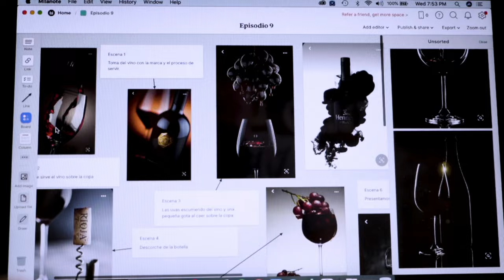Como contar mejores historias/ Storytelling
Como contar mejores historias

Porque es importante el storytelling en tus videos?

Vamos a revisar puntos importantes para mejorar nuestro storytelling en nuestro videos, para mejorar como contar mejores historias

La historia es la forma con la que vamos a crear en el espectador un sentimiento, es como en el cine, todo lleva una trama y no desde el inicio te van a contar el desenlace de la historia, porque definitivamente no sería interesante de ver.

Punto 1
Existen diferentes formas de iniciar la historia, primero tienes que pensar antes que es lo que quieres transmitir con ese video, si sabemos el desenlace y el objetivo va a ser más fácil encontrar el desarrollo y sobre todo cómo iniciar el video. Esto ayudará a que no simplemente sea juntar clips de video y unirlos para hacer un video, si te preocupas primero por el desenlace y el objetivo sabes perfectamente cuál es la reacción que quieres crear en tu espectador.

Punto 2
Segundo punto, iniciar con algo de contexto en tu historia, el mostrar un poco de lo que va a tratar el video, sin descubrir toda la trama del video, esto va ayudar a que el espectador se pueda interesar por ver mas y captar su atención, porque generas intriga, estos momentos son cruciales para captar la atención del espectador, de nada sirve saber nuestro desenlace si no intrigamos al espectador, que quiera saber mas, porque no llegarán al final, por eso los primeros segundos de tu video son cruciales y debes mostrar un contexto.

Punto 3
Tercer punto, escribe tu idea, siempre es importante escribir con puntos o algunas notas básicas, esto ayuda para saber qué puntos tienes que gruñir al momento de grabar y que no te quedes sin ideas creativas en el momento de grabar, por lo que ayudarte con algunas ayudas visuales o simples notas te puedes ayudar a contar una mejor historia y no simplemente unir clips sin un sentido, yo uso MILANOTE, el cual es bastante fácil y me ayuda a generar mis ayudas visuales y algunos puntos guía para que pueda yo tener la idea de que es lo que quiero, además de que con la app en mi celular puedo checarla en cualquier momento que desee.

Punto 4
Siguiente punto, Usar diferentes técnicas de fotografía, como composición, encuadres ángulos, etc. Siempre el espectador se interesa más si agregamos en la historia algunos pequeños momentos donde se muestren detalles, no siempre estar mostrando todo en la imagen, pues te ayuda a que el espectador esté en constante atención y además generar un sentimiento de estar dentro de la historia, pues cuando no utilizamos estas técnicas, el espectador se puede aburrir o cansar visualmente, fácilmente.

Punto 5
Y siguiente punto, genera mas cortes en tu video, es cierto que el cerebro se cansa rápidamente, por lo que un video con mas cortes y cambios de imagen, van a ayudar al espectador a descansar de una simple imagen visual, de igual forma estos cortes nos van a generar mayor dinamismo en nuestro video lo que ayuda a generar más intriga en el espectador.